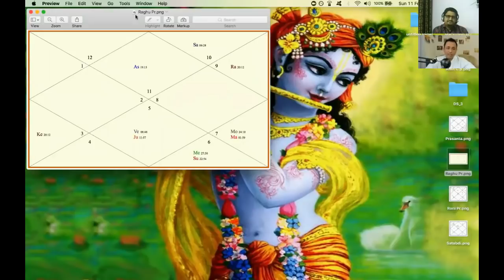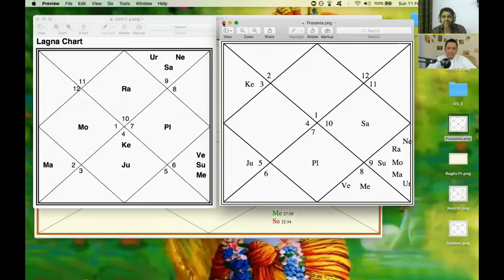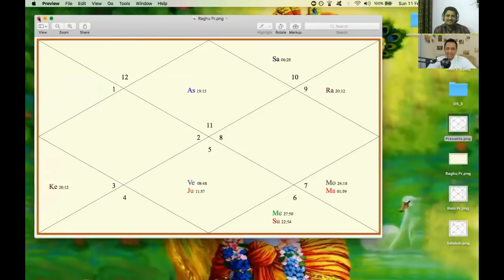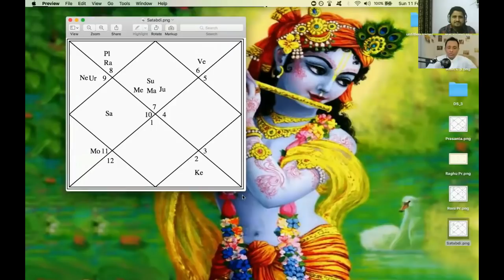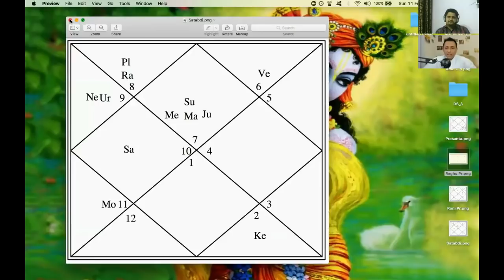Marital Bliss with Spirituality (Example Charts) - with Nitin Kashyap Ji - Part 2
We discuss Marital Bliss with Spirituality (Example Charts) - with Nitin Kashyap Ji - Part 2.